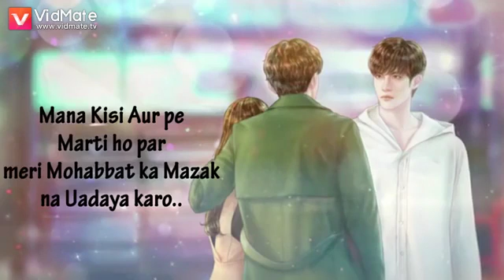April 7, 2019